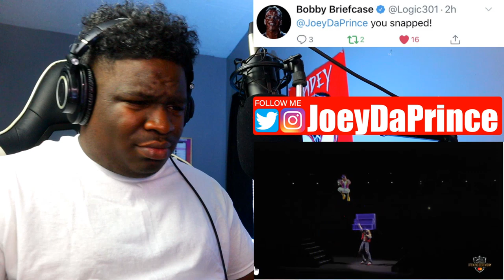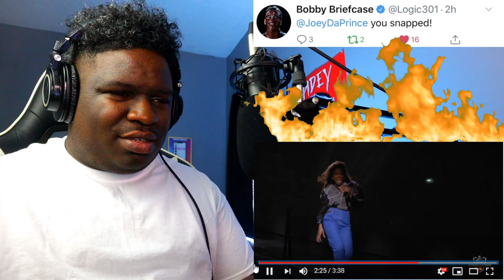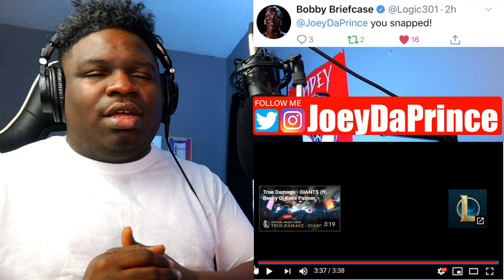GIANTS - Opening Ceremony Presented by Mastercard 2019 World Championship Finals - REACTION